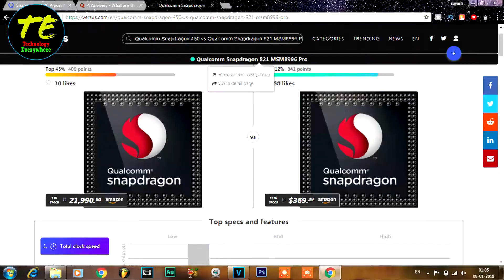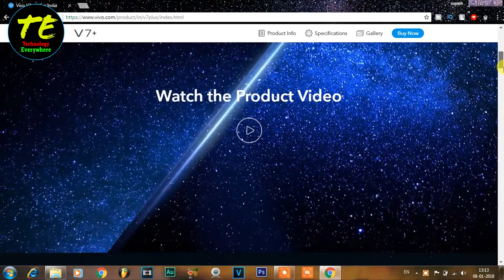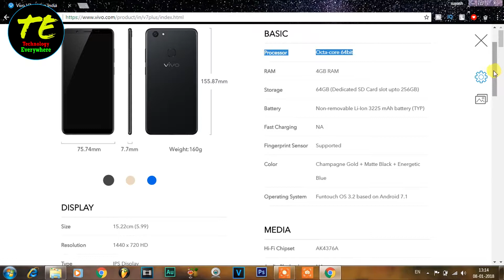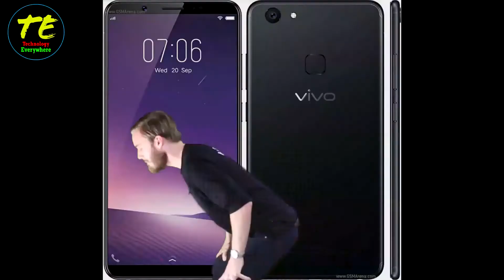OPPO & VIVO Exposed | Rs.900 Commission for a Phone!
Hey guys, In this video i have exposed oppo vivo which is a popular phone brand in India.

OPPO & VIVO Exposed | 40000 per Month For a HOARDING | Rs.900 Commission for a Phone!

technology everywhere | suyash tiwari | youtube india.

copyright: -  please don't use this video without my permission, dear!!! :)